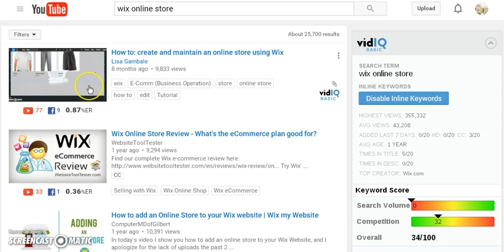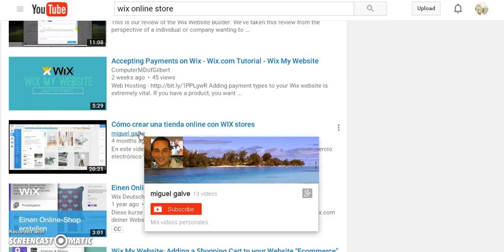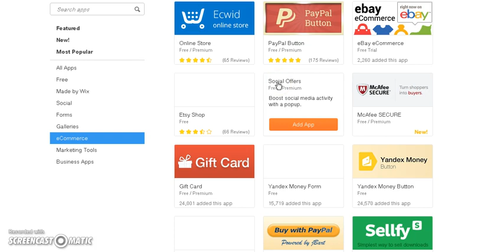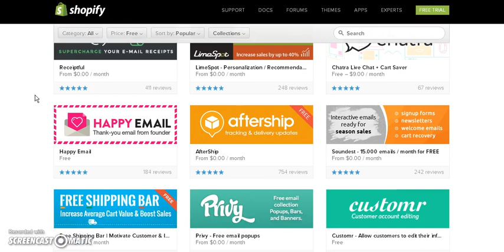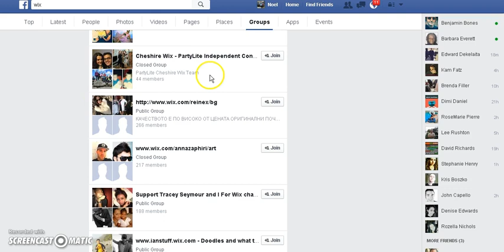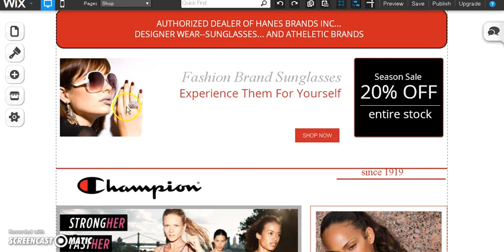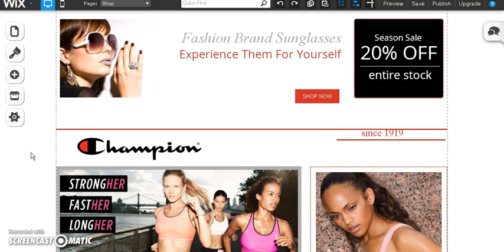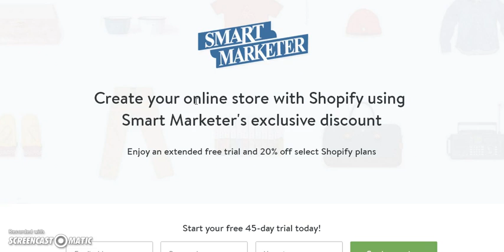Wix Online Store: Why You Should Never Use Wix For An Online Store 2021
We're going to show you the main reasons why you should never use Wix for an online store.Wix is very weak in this area. Now this company is great for a regular website.

In fact we use Wix as our website builder. But for an online store we use Shopify. Wix is a website builder first and the online store is an afterthought. With that being said if you want a very beautiful website and you want to add a very basic, and we do mean basic store than Wix will suit you fine.

But if you want a real online store for a business than avoid Wix like the plague. You'll have to load each and every product one by one because Wix lacks a simple feature like being able to bulk upload or use a csv file. This is a very basic need and not some feature as an add on. You need to be able to add thousands of products.

The Wix online store builder will take a few years to upload all your products one at a time.You can make a beautiful looking store, but it doesn't have any tracking data, you only have very limited shipping choices, and it is missing so much more. We could do 10 more videos on how much their online store sucks, and we'd just be getting started.

Wix is all beauty and no brains. The apps that Wix provides is for the website builder not an ecommerce store. We tried hard to like their online store builder, but it is so awful that we had to burn the thought. If you want to sell digital products you'll have to use an add-on that cost an extra $7- $9 dollars.

We have used Wix, Weebly, Woocommerce, Bigcommerce, and Shopify. By far Shopify is the most powerful and the overall winner. There is a very strong facebook community that will help you with your business. Shopify has over 600 apps and their all for online stores. Wix apps are for the website builder with a few ecommerce.

Our advice don't waste your time with with Wix online store builder. As stated before we use Wix for regular websites but we use Shopify for our online stores.  They both are strong when used where they're best at. Easy to use website builder hands down Wix. Powerful easy to use online store no questions Shopify.

How To Drop Ship Massage Chairs Costing $6,995 - Drop Shipping Tutorial
Google Plus:
Brand New Group
Free Dropshipping and Wholesale Information:

Shopify 14 Day Free Trial. Sign Up Thru Our Link and We'll Get You Gold Standard Premium Wholesale and Drop Ship Suppliers Plus Give You Training On How To Set Up Your Store. We'll even Show You How To Set Up Facebook Pixel and What Apps To Use. Here's The Link To Sign Up!
Facebook Page Leave Any Comments:
Google Plus:
Brand New Group

Drop Shipping, Wholesale,
eBay: